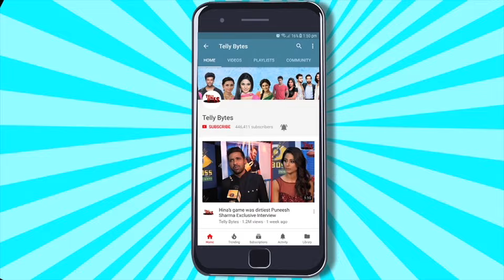Kanchi Singh GLAMOUROUS Photoshoot | Reacts To Bigg Boss Offer & Upcoming Movie 'Shukradosh'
Popular Actress Kanchi Singh Talks Exclusively To Telly Bytes About Her Role In Upcoming Movie 'Shukradosh' To Reality Shows And More

Interview And Camera person- Sanjay Madaye